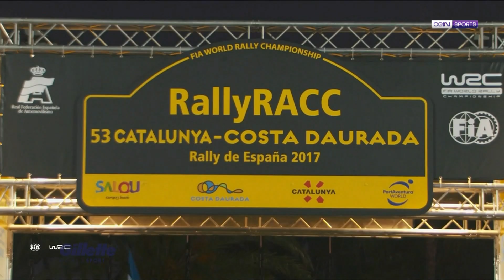Gillette World Sport: 2017 World Rowing Championship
We go within the octagon art, discussed and practiced with Connor McGregor's own coaching team. Sarasota becomes our next stop for the 2017 World Rowing Championship. We talked with Open Water World Champion Marc-Antoine Olivier.